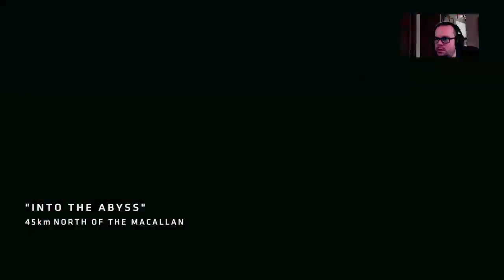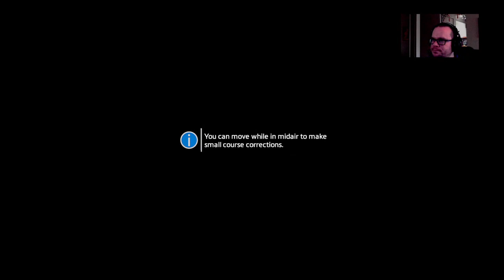🐱Titanfall 2, Campaign with me! 🤖 "Live Stream" let’s do this!!🐱